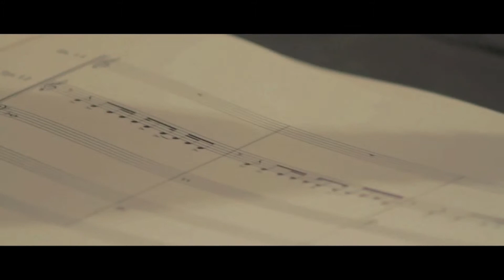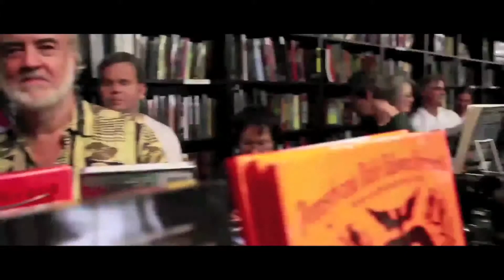JC MUSIC EDIT REEL